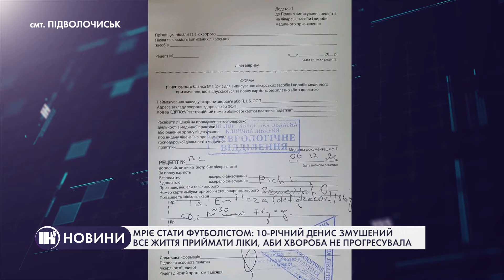Мріє стати футболістом:10-річний Денис змушений все життя приймати ліки, аби хвороба не прогресувала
Рідкісне генетичне захворювання виявили у Дениска Піха з Тернопільщини.

Хлопчик змушений все життя приймати ліки, щоб хвороба не прогресувала.
Щоб допомогти родині – надсилайте кошти на рахунки

ПРИВАТБАНК
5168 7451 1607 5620 Піх Ірина Ростиславівна (мама)
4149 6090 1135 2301 Піх Ірина Ростиславівна (мама)
р/р UА 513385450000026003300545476 в АТ «ОЩАДБАНК», МФО 338545, ідентифікаційний код 14027994 з поміткою: «На лікування Піха Дениса»